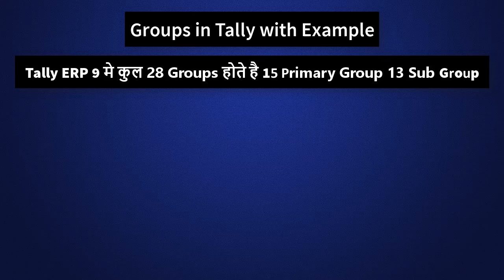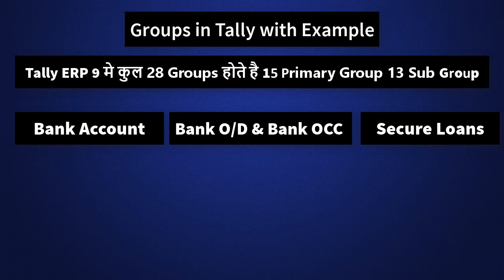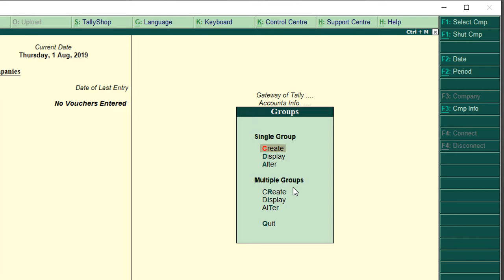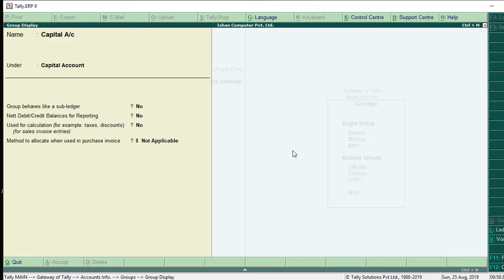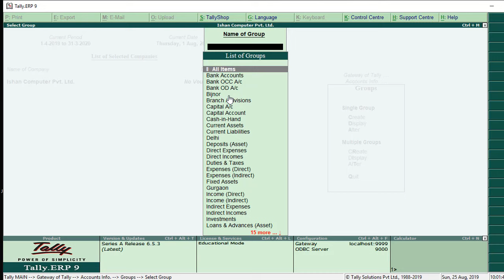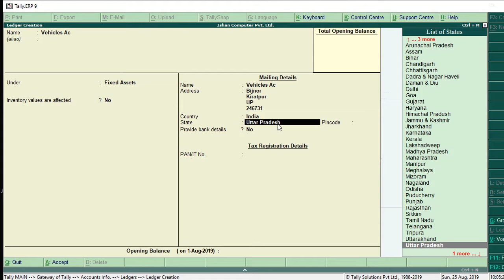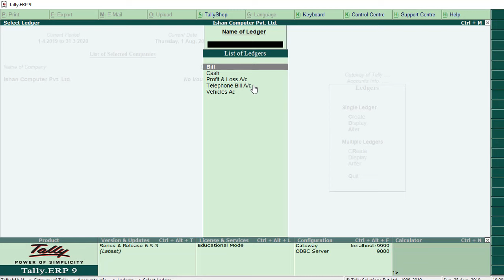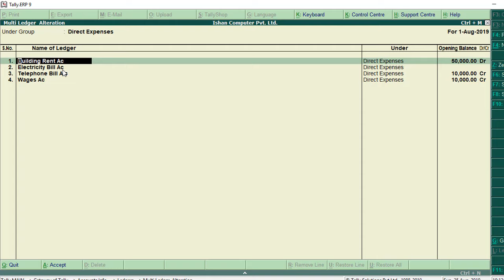How to Create Groups and Ledgers in Tally ERP 9 in Hindi - Tally Tutorial in Hindi | Tally Part-4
How to Create Groups and Ledgers in Tally ERP 9 in Hindi - Tally Tutorial in Hindi

tally erp 9 videos series ka ye hamara 4th part hai aur isme aap janege groups aur ledgers ke bare me jo tally ke important parts hai.

Ledgers. A ledger is the actual account head to identify your transactions and are used in all accounting vouchers. For example, purchase, payments, sales, receipts, and others accounts heads are ledger accounts. Without a ledger, you cannot record any transaction.

A ledger account contains a record of business transactions. It is a separate record within the general ledger that is assigned to a specific asset, liability, equity item, revenue type, or expense type. Examples of ledger accounts are: Cash. Accounts receivable.

Group is a collection of ledgers of the same nature. In the business, expenses like electric bills, telephone bill, conveyance, etc. are commonly included in groups. Ledger based on these expenses are created to be used while accounting vouchers are entered.

Tally provides pre-defined Groups in Tally.ERP 9, out of which 15 are Primary Groups and 13 are Sub-Groups. Groups are major heads of ledger, under which ledgers are classified. Discount allowed is a ledger and it is grouped under indirect expense which is a group.